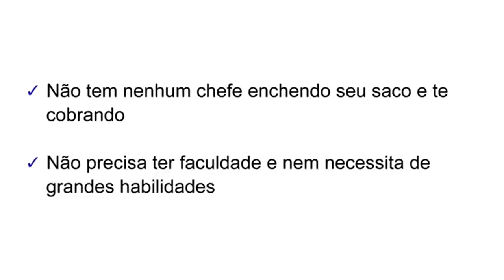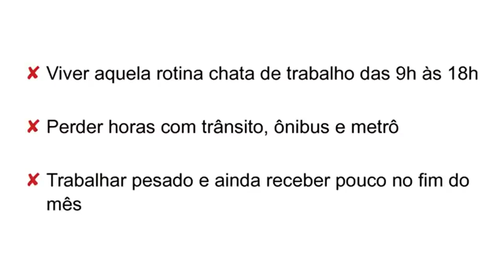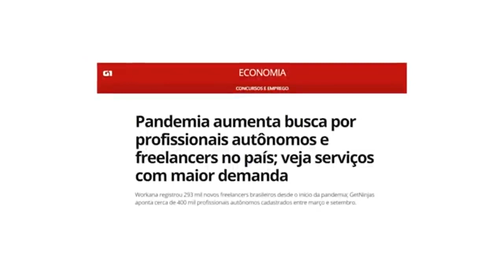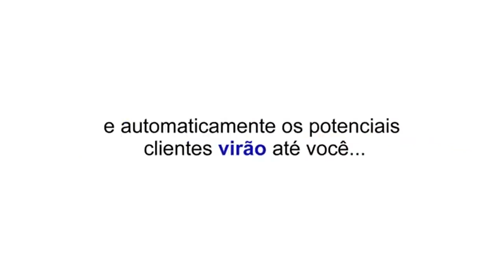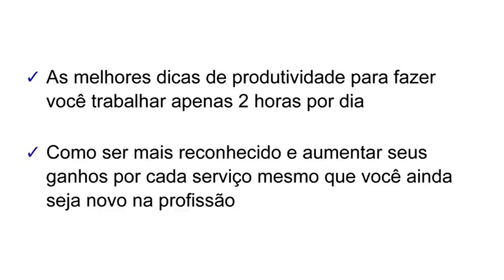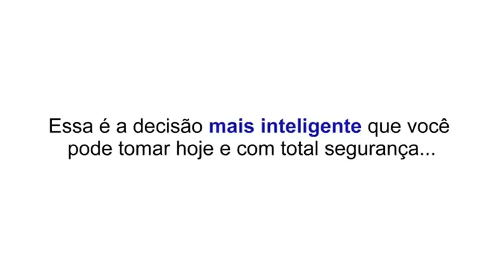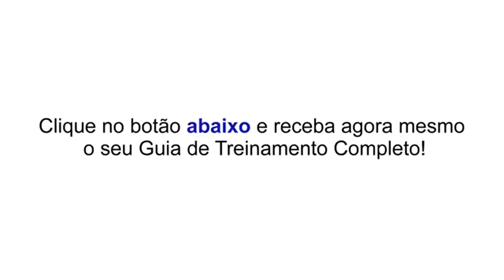Home Office Método Lucrativo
Home Office Lucrativo Ganhe Dinheiro Atuando Em Casa Através De Um Celular. Aproveite A Promoção, Por Apenas 9x de R$ 8,72. Compra Garantida. + Bônus. Programas: Suporte Ao Cliente, Ganhe Dinheiro Avaliando Sites E Aplicativos, Como Trabalhar Com Tradução.

Inscrição para assinatura digital
Conheça o novo Kindle